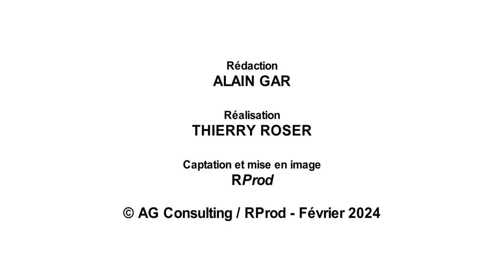AGRICULTURE / Josiane Chevalier, Préfète du Grand Est et du Bas-Rhin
Le temps de l’échange entre la préfète du Grand Est, Josiane Chevalier, et les responsables agricoles d’Alsace avec  la présence du président des JA de France, Arnaud Gaillot.
Initiative des jeunes agriculteurs du Bas-Rhin qui ont tenu leur assemblée générale à l'hôtel de la préfecture du Grand Est à Strasbourg.